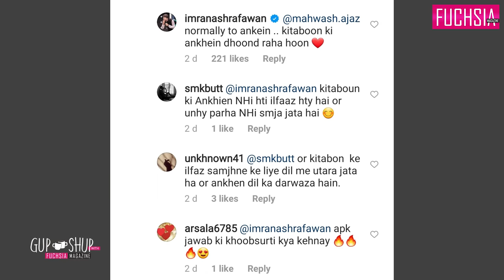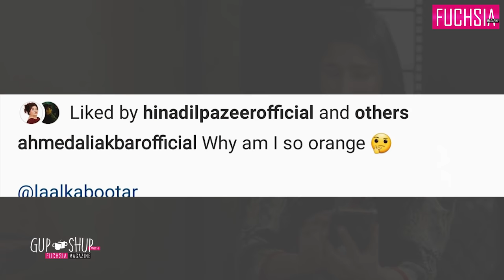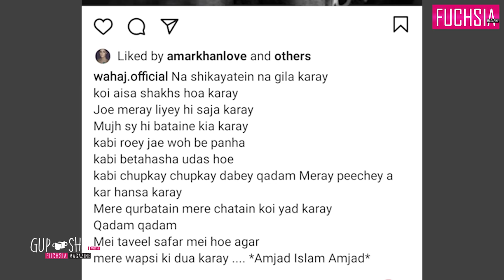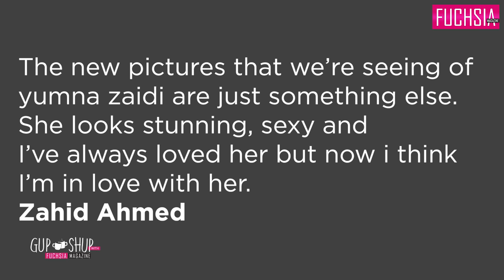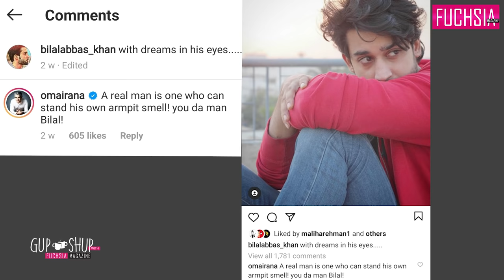Yumna Zaidi | Dil Na Umeed Tu Nahi | Pyar Ke Sadqay | Raaz e Ulfat | Gup Shup with FUCHSIA